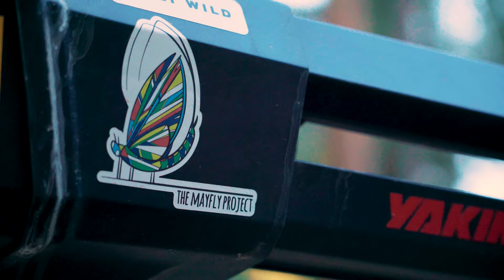LIFE IS BETTER WITH A DOG: Flyfishing with Kayla Lockhart and Juniper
Join Kayla Lockhart and her blue heeler, Juniper, for a few days of camping and flyfishing in western Montana. Juniper may only be four years old, but she has traveled more than most dogs her age. Through it all, Juniper has been a pillar of support for Kayla, the most loyal companion she could have dreamed of. There’s really no arguing it: life–and fishing–is better with a dog.